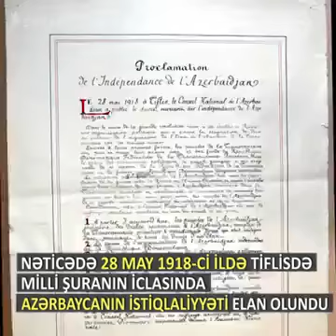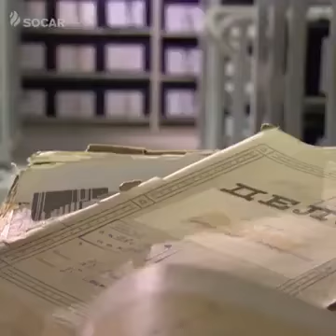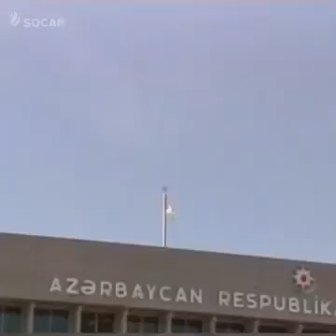Azərbaycan Xalq Cümhuriyyəti